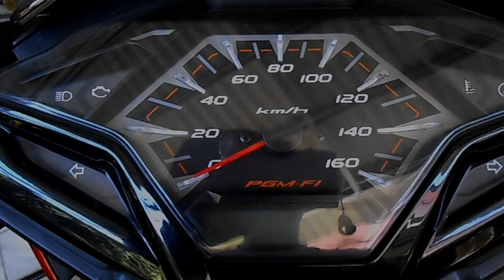REVIEW: BANDUNG BARAT PART 1: CIRANGRANG BRIDGE, SASAKSAAT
Mengunjungi jembatan kereta api yang BERADA DI DAERAH Bandung Barat melintas diatas jalan raya Padalarang-Purwakarta hingga dilintasi oleh 2 kereta api unggulan PT KAI (Persero) yaitu Argo Parahyangan saat berkunjung kesini.